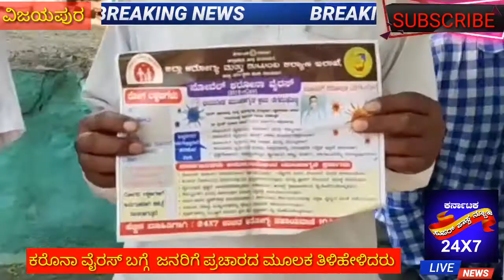ಕರೊನಾ ವೈರಸ್ ಬಗ್ಗೆ ಜನರಿಗೆ ತಿಳಿ ಹೇಳಿದರು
KS NEWS 24X7